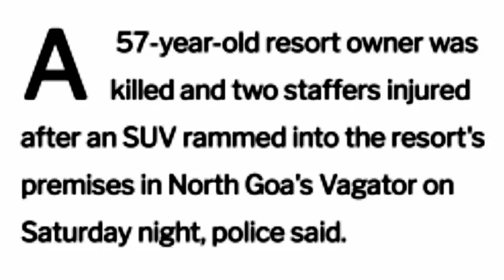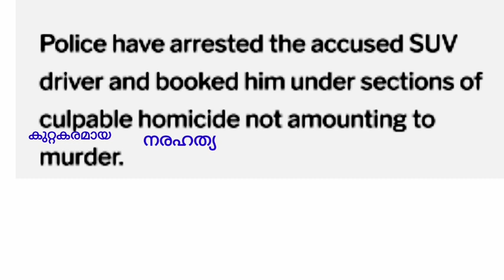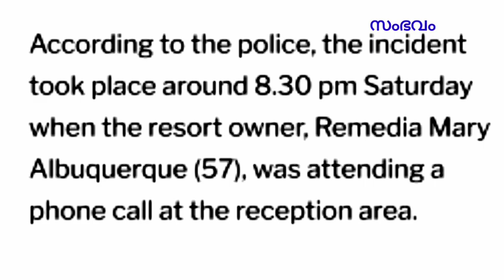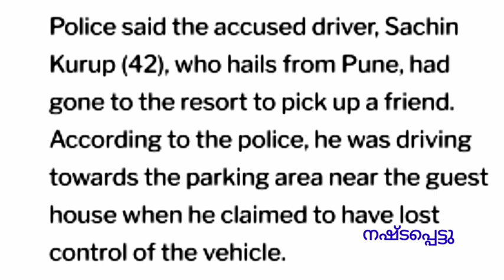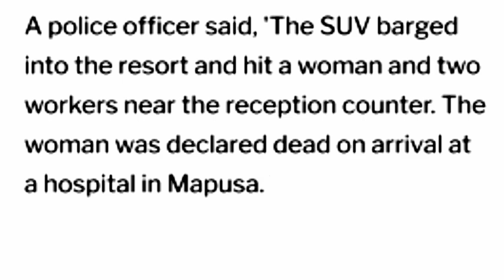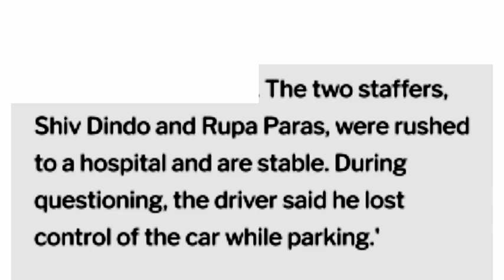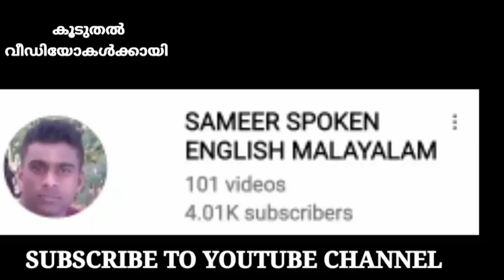Learn English through reading newspaper|malayalam(പത്രവായനയിലൂടെ ഇംഗ്ലീഷ് പഠിക്കാം)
In this video I will tell you how to read newspapers in order to improve your English vocabulary and other skills.
And I am sure that this video will help you in your English learning journey.